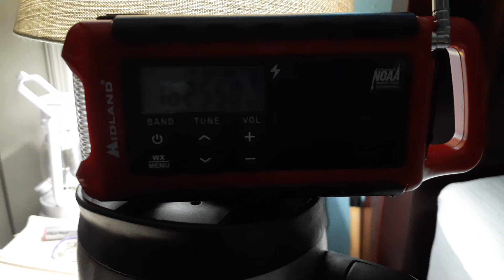(No EAS) Dense Fog Advisory